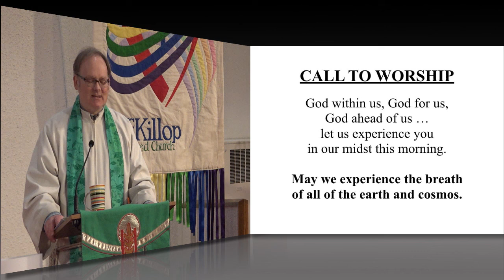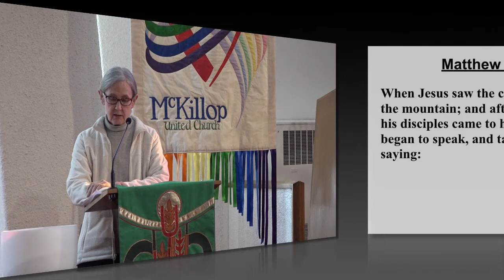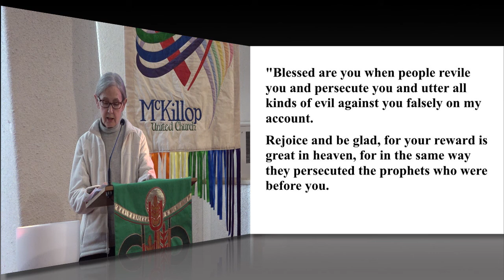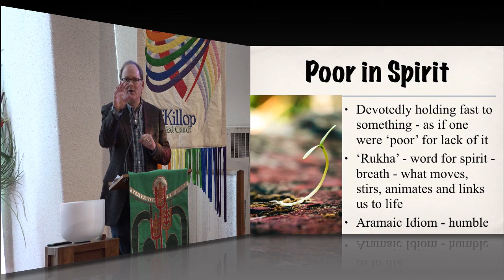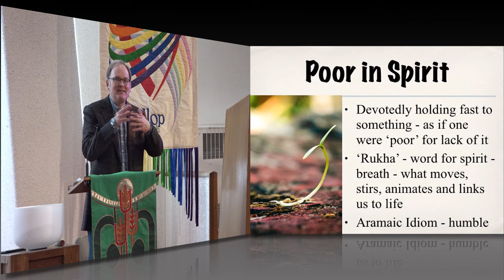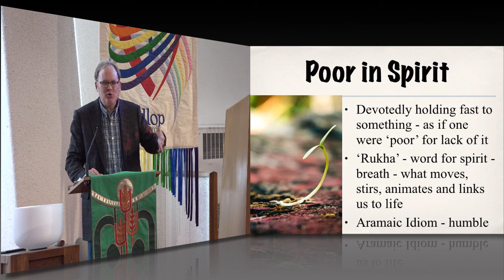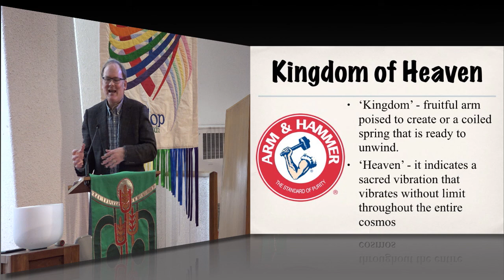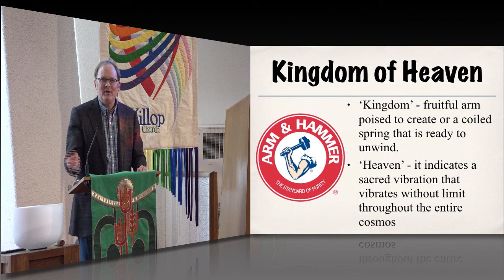The Key to Being Open - January 26th 2020